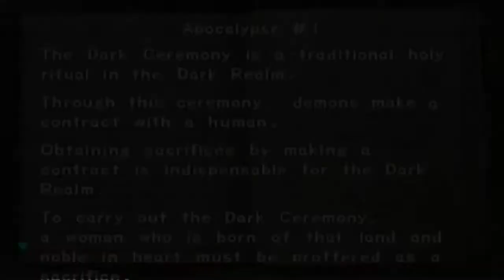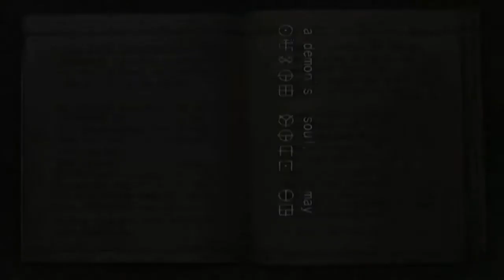Прохождение Onimusha — Часть 3: Напарница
► Это прохождение (walkthrough) Onimusha.

Игра перенесет вас в Японию 16-го века, период, когда не знающие пределов жадности японские князья ведут кровопролитные войны за обладание землей. Апофеозом противостояния становится похищение принцессы Юки. Найти и спасти девушку решается только бесстрашный самурай Саманосукэ Акэти, о чьей безрассудной отваге сложат легенды. Легионы нечисти будут противостоять великому воину и выстоять в этой беспощадной битве, чтобы завершить благородную миссию - священный долг героя.